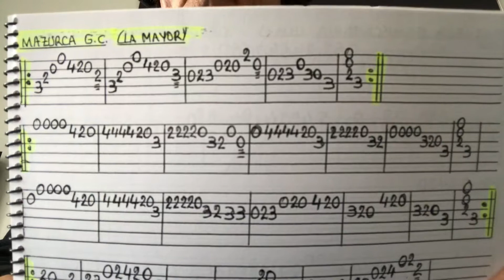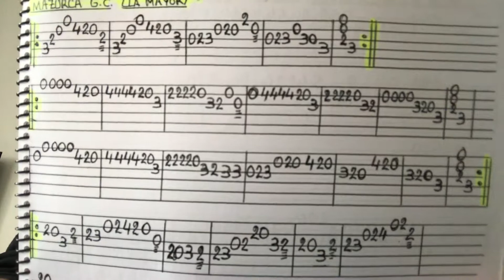MAZURCA DE GRAN CANARIA POR LUIS HERNÁNDEZ